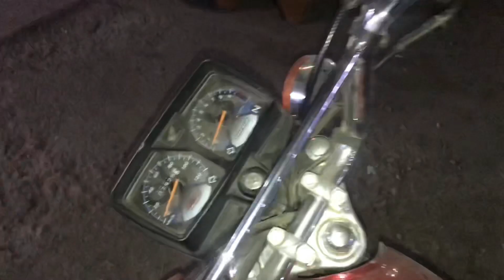GYM OFF😩😩 |kamil khan vlog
Prank hogya gym off tha 😂😂😂